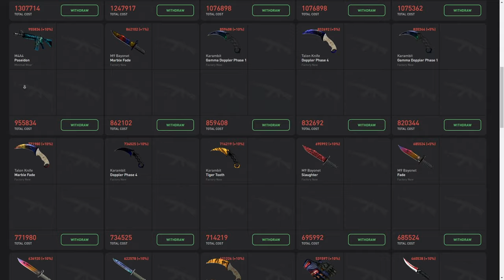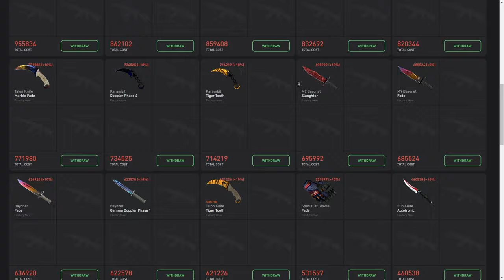Ativei a CFG do HONDA, a MAIOR PROMESSA do CSGO (CFG Roubada) CS:GO DICAS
Acessórios:
Teclado: Reddragon Dark avenge MECANICO
Mouse: REDDRAGON M711 GAMING
Mousepad: TEM PUBG, 70CM
Fone e Microfone:  ARCANO BLACK
Monitor: LG IPS 75 HZ 5 MS

PC:
Water Cooler: =
Processador: AMD RYZER 5 2400G
Placa de Vídeo: PNY GEFORCE GTX 1660 OC 6GB
Placa mãe: AMD A320M-HD ASROCK
Memória: T VULCAM 16GB 2400MHZ (2x8)
SSD: AINDA NÃO TENHO
HD1: HD SEAGATE 1TB BARRACUDA
Gabinete: PICHAU GAMNING - MAGPIE ll
Fonte: PICHAU NIDUS 500 w

csgo e cfg do honda

1280x1080 in 75 hz

Ativei a CFG do HONDA que é a MAIOR PROMESSA do CSGO (dei muita bala?) CSGO DICAS